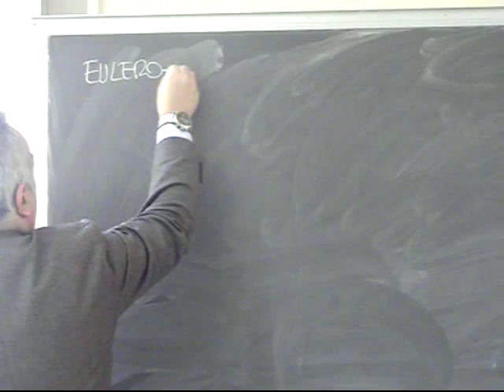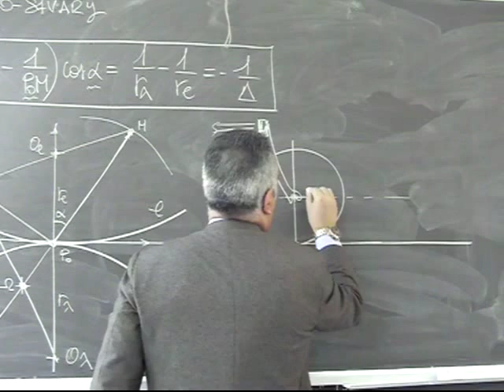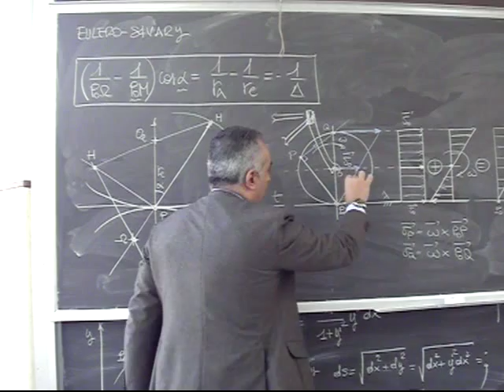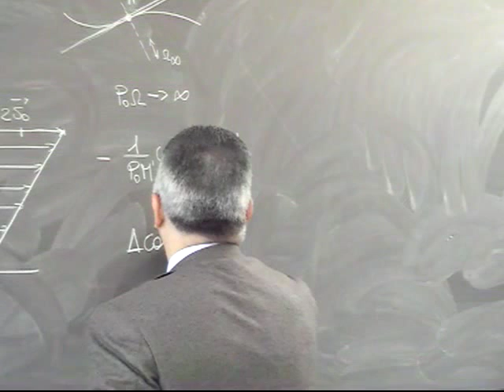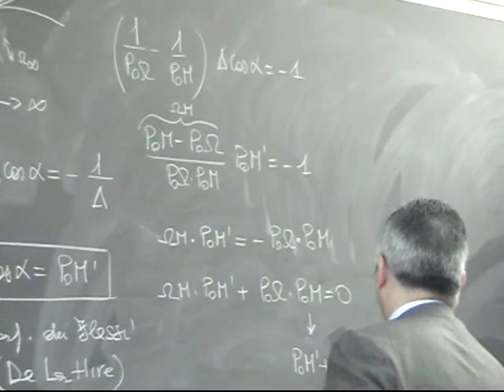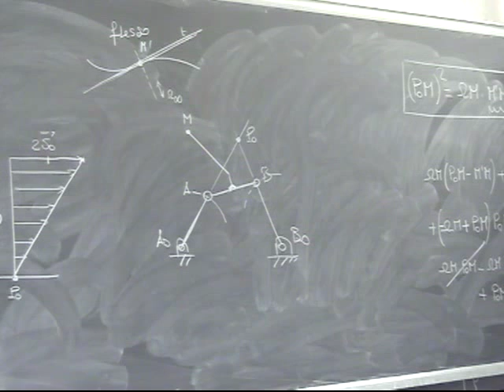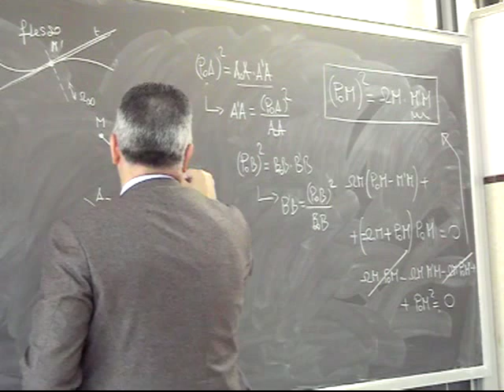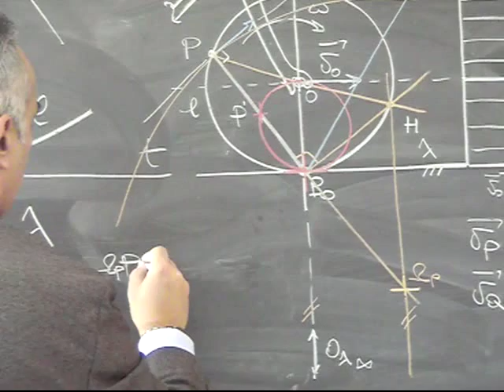Progettazione Meccanismi Lezione4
Analisi della curvatura: Formula di Eulero-Savary e circonferenza dei flessi. Formula compatta ed esempi applicativi.